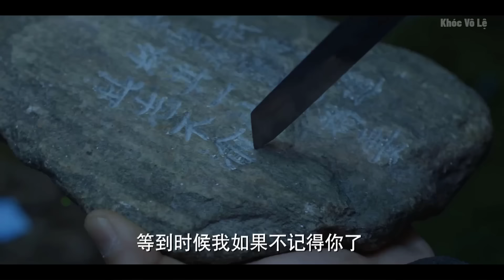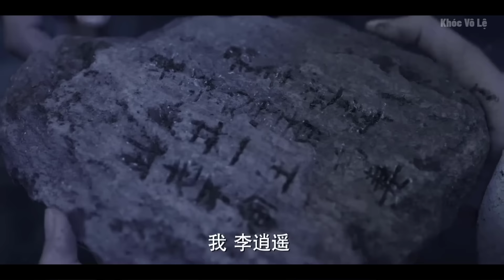Thiếu Niên Ngờ Nghệch Lại Trở Thành Anh Hùng Cứu Cả Tam Giới | Full | Tóm Tắt Phim Hay 2024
• Tên phim : Lại Gặp Tiêu Dao - Meet Xiaoyao Again
• Tên Trung : 又见逍遥
• Số tập : 40
• Phát sóng : 02/04/2024
• Năm sản xuất : 2024
• Nhà đài : weTV
• Thể loại : Cổ Trang, Tiên Hiệp, Tình Cảm, Chuyển Thể
• Diễn viên : Hà Dữ, Dương Vũ Đồng, Từ Hảo, Lý Xuyên, Hồ Ý Hoàn, Diệp Thịnh Giai
• Nội dung
Gặp Lại Tiêu Dao là tác phẩm được làm mới lại từ bộ phim tiên hiệp kinh điển Tiên Kiếm Kỳ Hiệp Truyện xoay quanh hai nhân vật từng để lại ấn tượng sâu sắc trong lòng khán giả là Lý Tiêu Dao (Hồ Ca thủ vai) và Triệu Linh Nhi (Lưu Diệc Phi thủ vai).